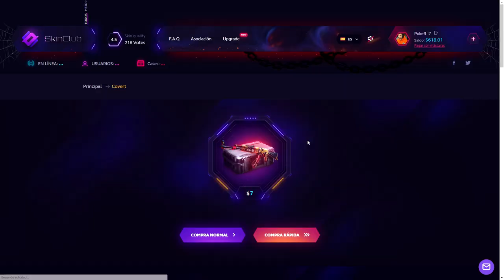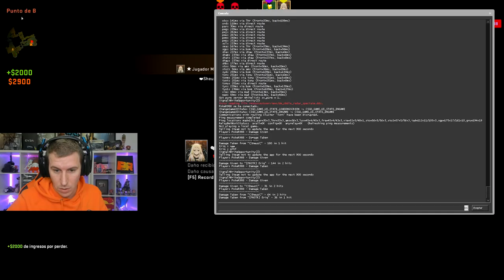CREEIS QUE LLEVAN HACKS? - CS:GO